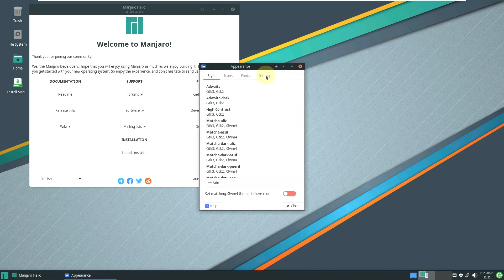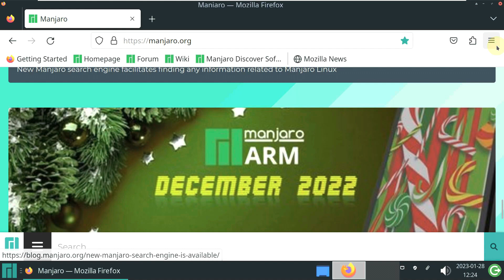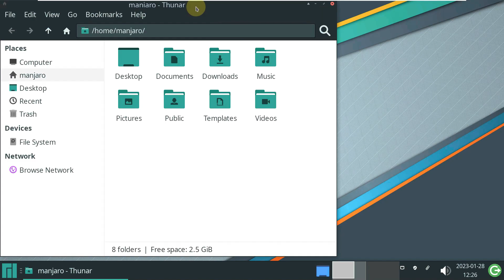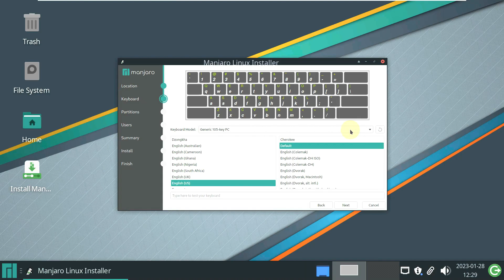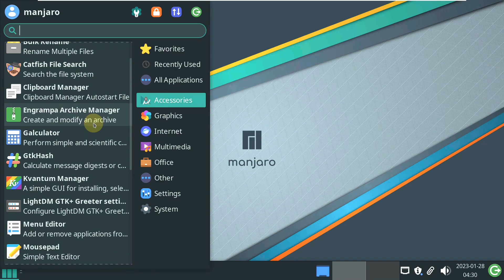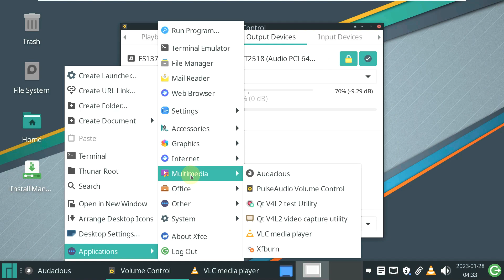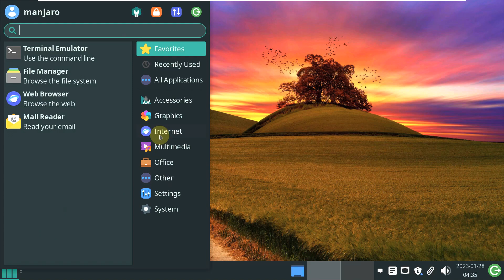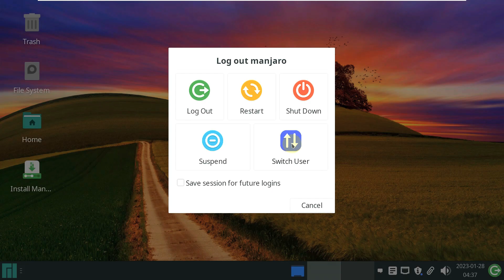[FIRST LOOK] Manjaro 22.0.1 XFCE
In This Video We Are Looking At Manjaro 22.0.1 XFCE.

Todays Video - Manjaro 22.0.1 XFCE!